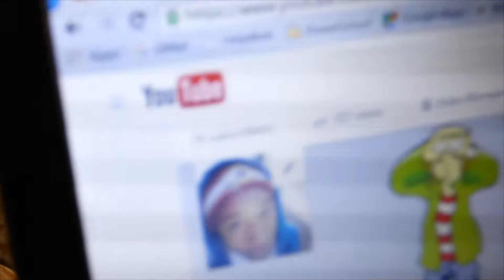"You're not FAMOUS!"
This video is really random ctfu, Make sure ya'll show support & slap that like BUTTON!! Also more videos coming SOON!